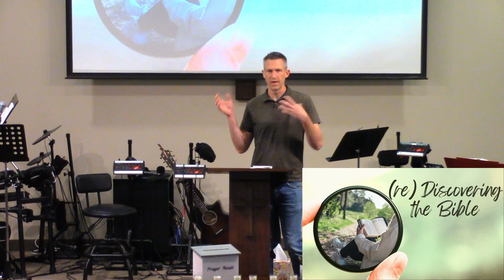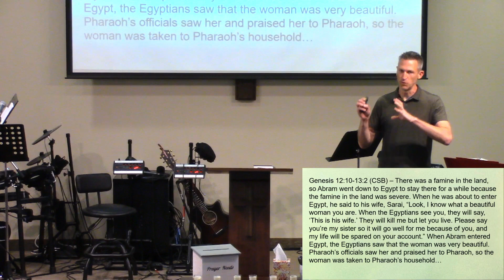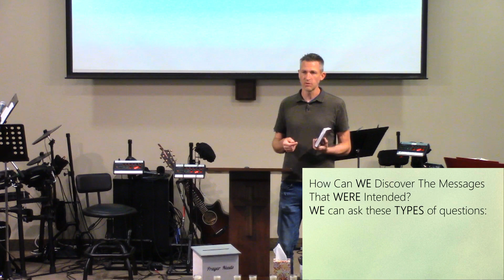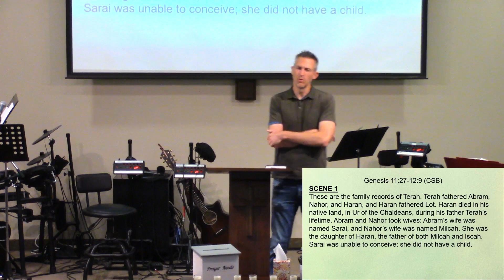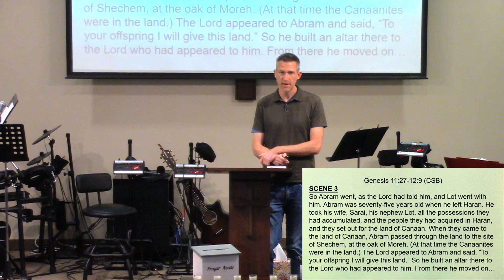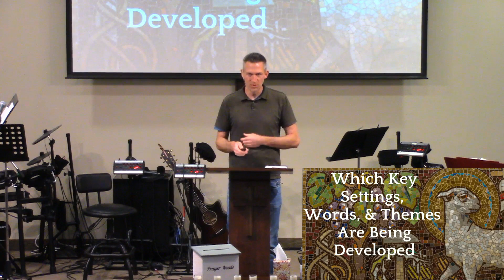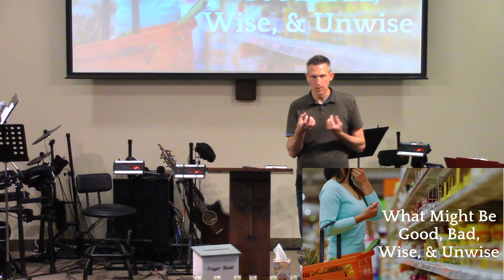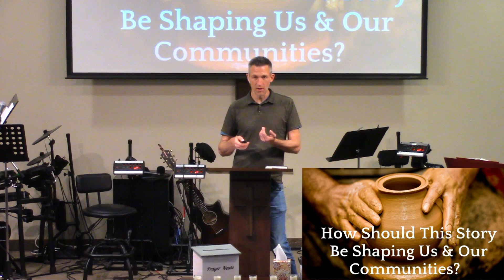Reading Bible Narratives: Reading Responsibly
Context. Without proper context it can be exceedingly difficult to understand what the Bible is talking about. At times we as people tend to take a snap shot of the Bible, just a small passage and try to ascertain what it could mean. When we do this, we miss out on the greater story and the context that it provides. It’s always best to read the whole story so that you can understand everything as it was intended. Join us for the next message in our series, (re)Discovering The Bible.